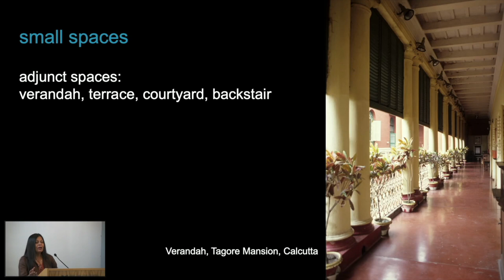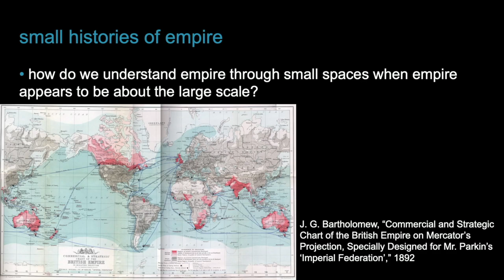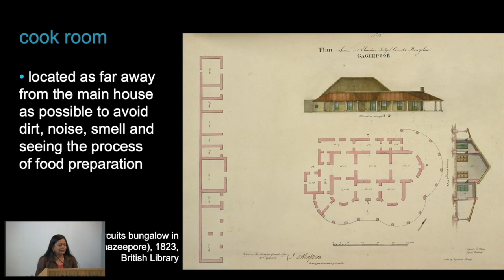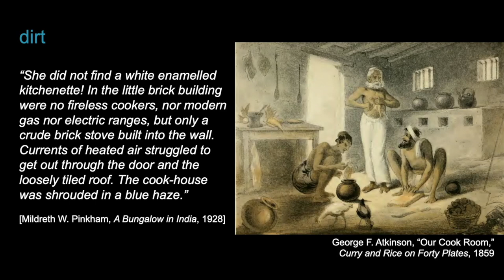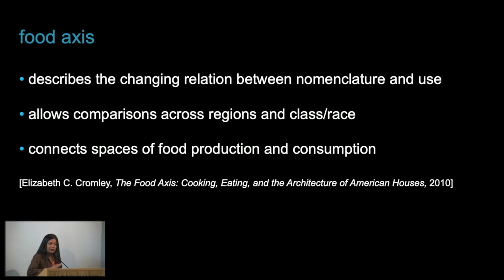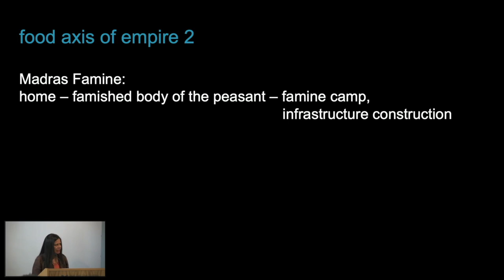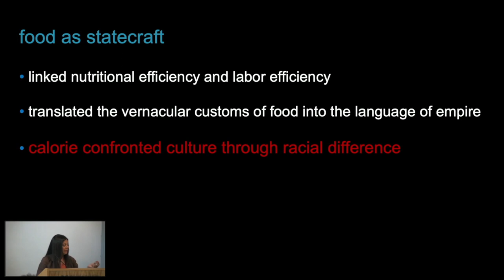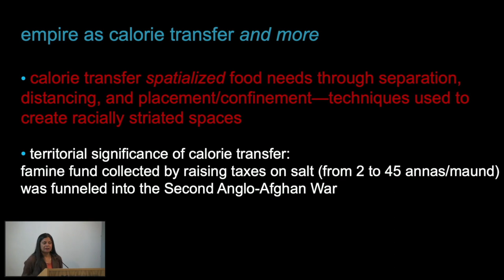The Small Spaces of Empire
Research seminar with Swati Chattopadhyay and Tania Sengupta

From 14 June 2023